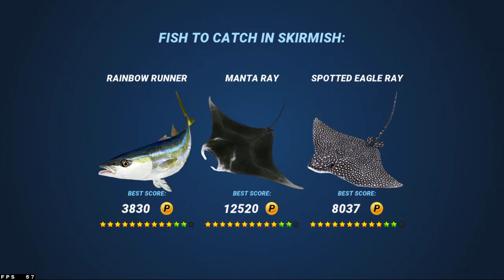fishing clash - New Legendary gameplay by my account was hacked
how to get legendary event today at hawaii